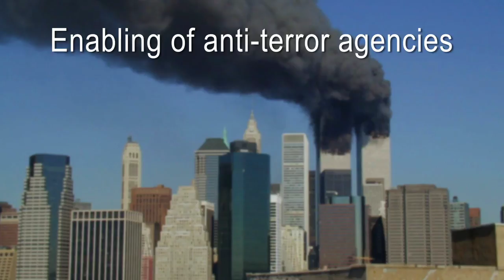Professor George Williams - Australia and anti-terror laws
Australia has had a short history of enacting anti-terror laws. Was Australia right to introduce these laws or was our criminal law already strong enough to deal with terrorists?

Video 1 in the series "Anti Terror Laws and Australia"
Prior to September 11 2001, Australia had no national anti-terror laws. Since then the sheer number of laws passed, and their scope, has exceeded those of many other countries. In this series Professor George Williams asks did we need anti-terror laws and did we get the laws right.